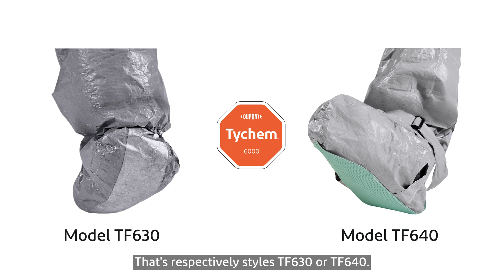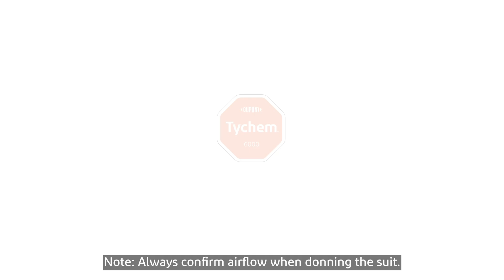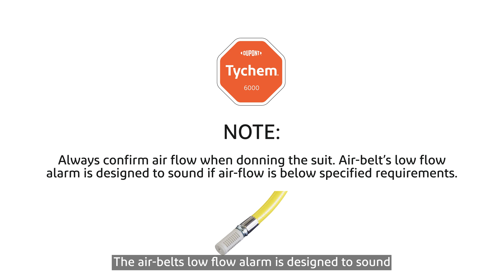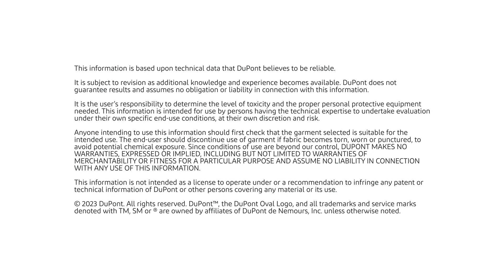DuPont™ Tychem® 6000 AL Donning Procedures - A Comprehensive Guide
Welcome to our guide on donning procedures for DuPont™ Tychem® 6000 AL air-fed garments. In this video, we'll take you through the donning procedures of these protective suits, with variations based on your chosen style and features.

The Tychem® 6000 AL coverall is available in different configurations, such as styles TF630 or TF640, with options for attached socks, over-boots, gloves, or no gloves. Always seek assistance when donning or doffing air-fed chemical protective clothing to ensure safety.
The first step is to install the PPSGB air belt into your suit by attaching it to the air plenum. Confirm proper airflow, as the air belt's low flow alarm should sound if airflow falls below specified requirements. Find a secure location with seating to start donning your PPE. Follow the relevant steps to secure your feet and zip up the suit depending on your chosen style (TF630 with attached socks or TF640 with over-boots).

With the assistance of another person, fasten the belt around your waist, slip into the gloves, and attach the air supply line to the suit's air hose. Confirm that air is flowing into the suit without any low flow alarm. Your assistant will help secure the hood and zipper, ensuring a comfortable fit before you begin your work. You'll also learn how to quickly and safely exit the suit in an emergency.

DuPont™ SafeSPEC™ App - a comprehensive personal protective apparel selector tool. Test various hazard scenarios, review the updated permeation database, and choose the right PPE. Also, download the smart product catalog to get deeper product insights. Get ready to suit up!

*Properties of Tychem® 6000 AL Coverall:* • Air-fed coverall • Cuff and thumb loop elastication • Integrated dissipative socks • Breathable • Emergency egress strip • Lightweight and durable fabric • Category III, Type 3-B, 4-B and 6-B • offers a non-PVC, highly chemical-resistant 180° panoramic view. •

*Versatile Applications of Tychem® 6000 AL Coverall*  • Pharmaceutical industries• Chemical industries • Protection against numerous hazardous industrial organic chemicals •Protection against particulates, biohazards and certain chemical warfare agents •

*Tychem® brand garments provide superior protection against organic and inorganic chemical chemicals of various toxicity levels, gases, and biohazards.*

*From the cleanroom to a hazardous cleanup: Tyvek® for PPE delivers comfortable and durable protective garments that protect against a wide range of chemical threats and hazards*

*Key Moments*
00:00 Introduction
00:05 DuPont™ Tychem® 6000 AL Donning Procedures
00:28 Model TF630 and Model TF640
00:51 Step 1:  Installing the PPSGB air belt
01:30 Step 2: Inserting external airline connector
02:02 Step 3: Confirm the airflow
02:18 Step 4 Donning the PPE
02:23 Step 5: Donning the TF630 with attached socks
02:36 Donning the TF630 with attached over-boots
02:49 Difference in foot attachments for TF630 and TF640 models.
03:12 Step 6: Pull the suit up and fasten the belt.
03:23 Step 7: Slip your hands into the attached gloves
03:54 Step 8: Attach the air supply line to the suit.
04:05 Step 9: Place the hood, close the zipper, and fix the flap
04:18 Step 10: Inflation of the suit
04:31 Doffing during an emergency situation